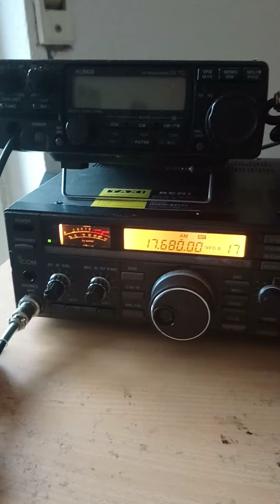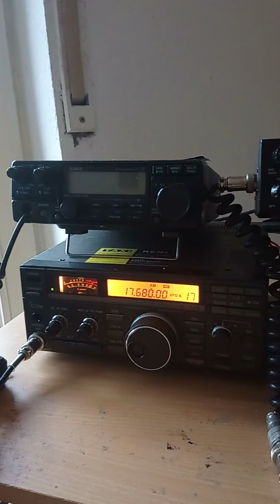Twr Africa from 🇰🇼 to Africa Sirtel Santiago 1200Dx... Super Weekend Dx-Story exotic ones 5/7